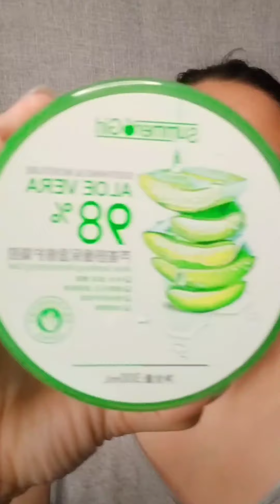GREEN EYESHADOW | GREEN MAKE UP LOOK| HUDABEAUTY GREEN PALETTE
GREEN MAKE UP LOOK
GREEN EYESHADOW
HUDABEAUTY PALETTE
O.TWO.O - foundation | hydrating face primer
SETTING SPRAY BEAUTY MIST BY ANNE CLUTZ
SQUAD COSMETICS - MULTI PURPOSE MOUSSE CREAM | BAKED
VIBRANT GLAMOUR - MOISTURIZING HYALURONIC ACID ESSENCE

THIS IS FOR BEGINNERS ONLY BECAUSE I'AM NOT A PROFFESIONAL MAKEUP ARTIST😂😊✌️

(ALL MY VIDEOS I DEDICATED TO MY MOM🥰♥️)